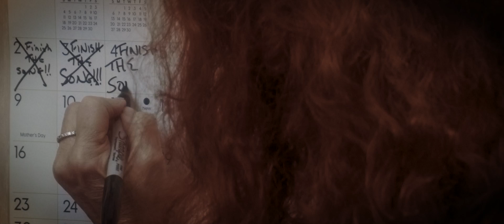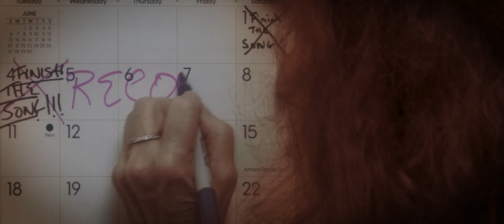FIRE IN THE MORNING (Melissa Manchester OFFICIAL MUSIC VIDEO) RE:VIEW 2021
MELISSA MANCHESTER'S new single, a re-envisioned recording of her classic hit "FIRE IN THE MORNING," is a thank you to Manchester's amazing fans.  Originally released in 1980, this listener favorite kept the Grammy Award-winning singer on the Billboard charts for 14 weeks.  MANCHESTER was proud to collaborate with the students and faculty at Citrus College for this updated treatment of the Steve Dorff/Gary Harju/Larry Herbstritt song.
Words and music by Stephen Hartley Dorff, Gary Harju and Larry Herbstritt
Executive Producer - Melissa Manchester
Produced by Melissa Manchester
Vocals - Melissa Manchester
Instrumentals - Melissa Manchester, Citrus College Pop Band, Steve Welch
Audio engineering - Ebiut Cervantes, Bernie Grundman
Video director/editor - Daniel Henry-Smith
Videographer/editor - Paco Silva
Video footage - Pexels/Yaroslav Shurae
Still photography - Gene Reed
Graphic design - Lena Ringstad
With thanks to Citrus College, John Vaughan, Gino Munoz, Alan Waddington, Johnny Schaefer and Laurel Kaufer.